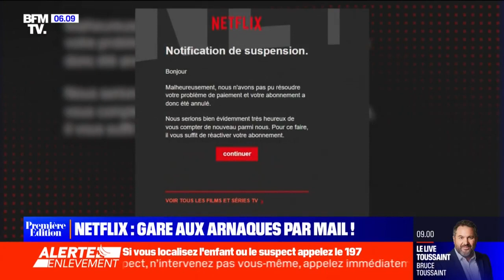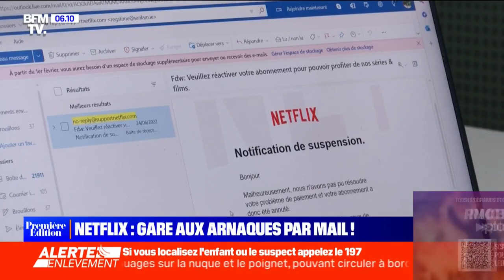BFMTV - Voici les marques les plus usurpées dans les mails d'arnaque - 16/02/2024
00:00 🎣 Techniques d'hameçonnage à travers des emails usurpés
Les escrocs utilisent des emails usurpés, comme celui prétendument envoyé par Netflix, pour escroquer les utilisateurs.
L'hameçonnage se fait de plus en plus réaliste, utilisant le même logo et les mêmes mentions légales que les vrais services.
L'objectif principal est de paraître crédible en exploitant des actualités populaires, telles que les changements de politique de Netflix.

00:41 🛡️ Méthodes pour prévenir l'hameçonnage et lutter contre les escrocs
Les escrocs utilisent des techniques simples mais efficaces pour masquer leur identité lors de l'envoi de ces emails.
Les utilisateurs sont encouragés à être vigilants et à ne jamais divulguer leurs informations bancaires en cliquant sur des liens d'emails suspects.
En cas d'arnaque, il est recommandé de contacter sa banque, de porter plainte et de signaler l'escroquerie sur des plateformes dédiées comme Cybermalveillance.gouv.fr.